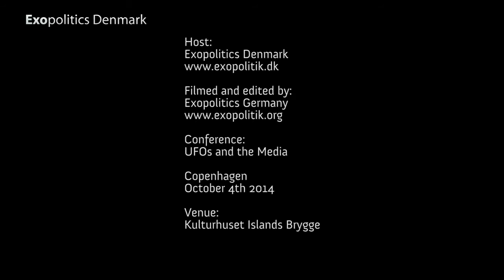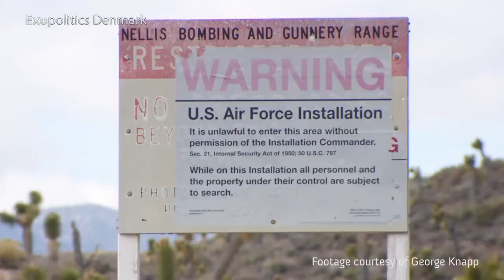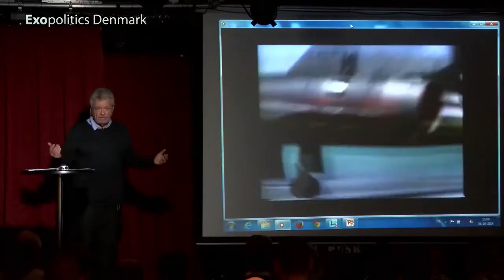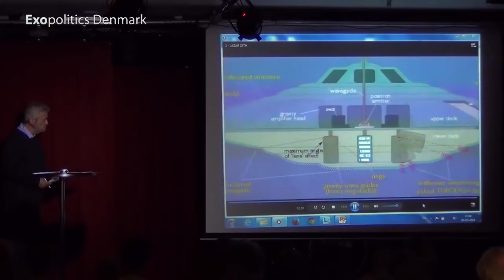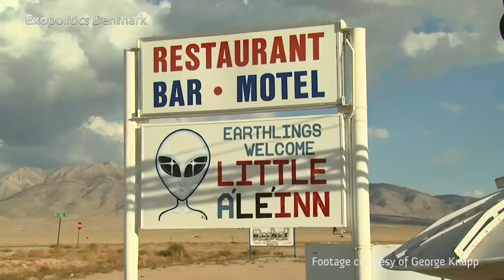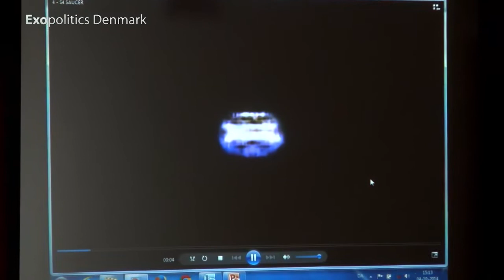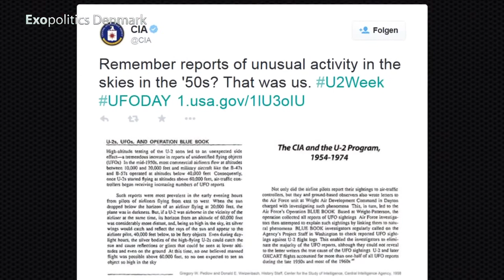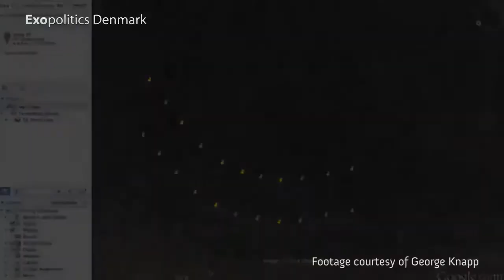"Ufo's & The Media" Conference 2014 - In Copenhagen - George Knapp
George Knapp speaks at the Exopolitics Conference called "Ufos & The Media" On October 4th 2014.